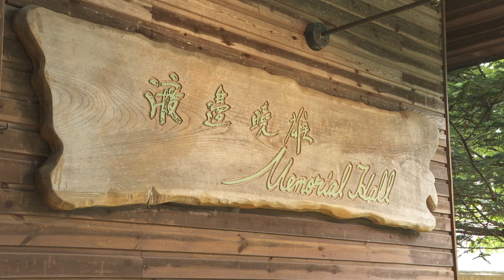J.S.Bach: Toccata in F-Sharp Minor, BWV910 –Yoshio Watanabe (Harpsichord)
収録場所：蓼科高原ハーモニーの家
Filmed at Harmony-no-Ie (Akeo Watanabe Memorial Hall)
使用楽器：堀榮藏（フレミッシュ・モデル）、埼玉、1998年
Instrument: Eizo Hori (Flemish Type), Saitama, 1998

YOSHIO WATANABE, Profile

Yoshio Watanabe is one of the leading figures in the early music field in Japan, and awarded the Suntory Music Prize in 2011, one of the most honourable prizes in classical music in Japan.
He studied the harpsichord with Gustav Leonhardt at the Sweelinck Conservatorium Amsterdam, from which he graduated in 1977 cum laude.
He was also awarded the Prix d'Excellence.
He has also been active as the conductor, clavichordist and the fortepiano player, and performed, among others, Orfeo, Poppea and the Vespers by Monteverdi, oratorios by Bach and Handel (as a conductor), concertos by Mozart and Beethoven, and numerous chamber works with piano and various instruments (as a fortepiano player).
He performed together with, among others, Frans Brüggen, Anner Bylsma, Balthold Kuijken, John Elwes, Christoph Pregardien, Max van Egmond.
Watanabe has recorded many compact discs, and was awarded the Record Academy Award (grand prix du disques) for “The Mozart Fortepiano Duo (2006)” and “The Harpsichord Works by Frescobaldi and Froberger (2016)”.
He has written thesis and essays, and published critical editions of Mozart's Fantasy and Sonatas, including Sonata in A-major with "Alla Turca", of which a part of autograph was discovered in 2014.
In 2000, he published "Cembalo - Clavicordo - Fortepiano 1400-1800" (Tokyo Shoseki), a large-scale book with nearly 900 pages, containing comprehensive studies about stringed keyboard instruments and their history, relating with their makers, musicians and society.
The book was a great success and was praised in reviews in various newspapers and magazines.
"Bach, Early Music, and the Cello - Interview of Anner Bylsma" (autumn, 2016) has also been highly praised.
He also teaches at Toho Gakuen College of Music.